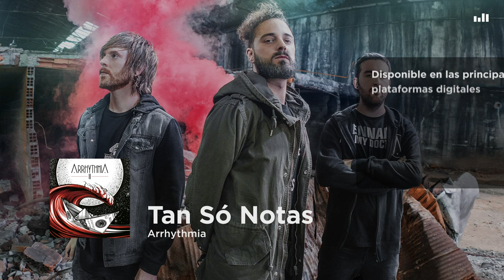Arrhythmia - Tan Só Notas